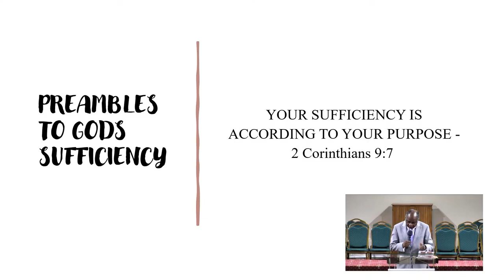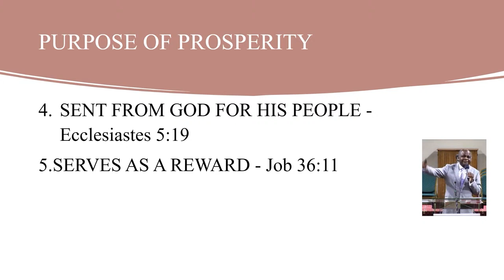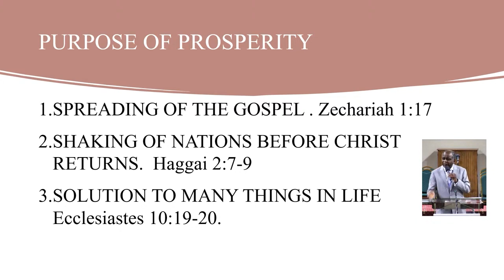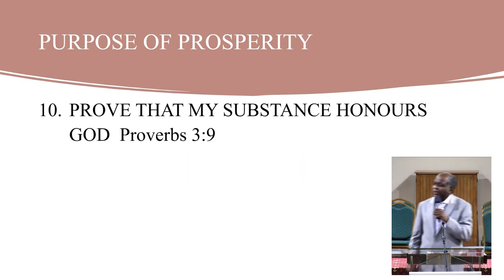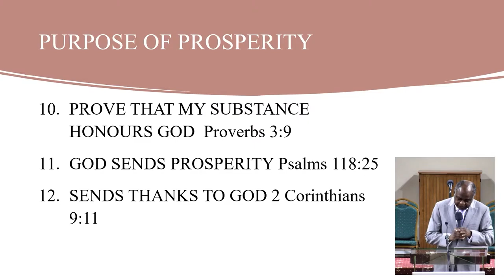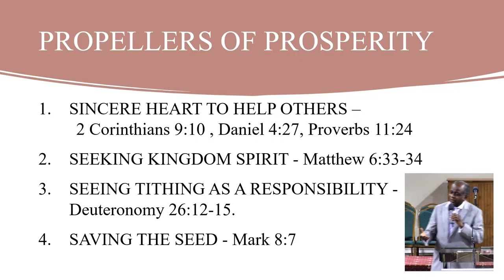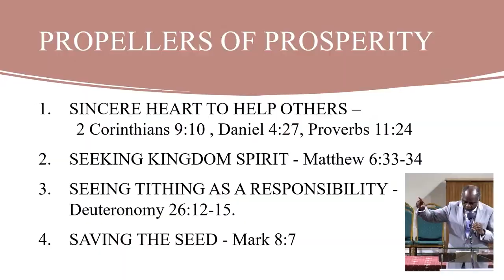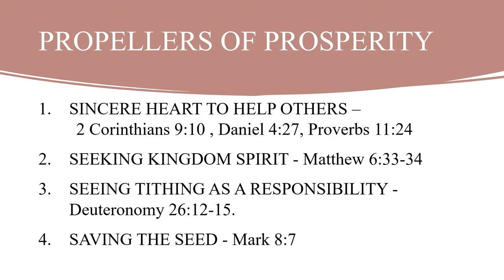All Suffieciency is in Christ 070321